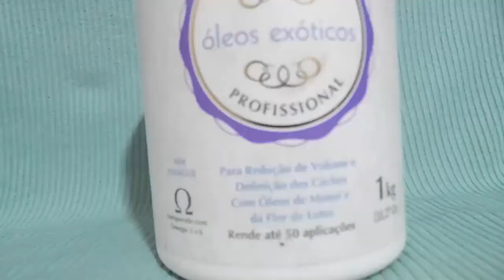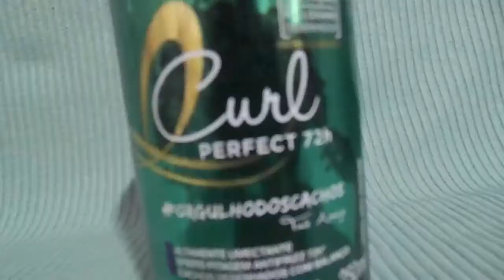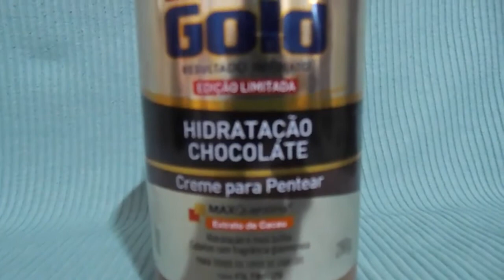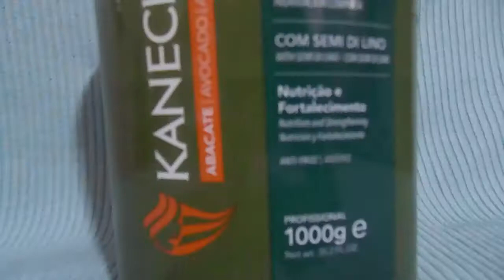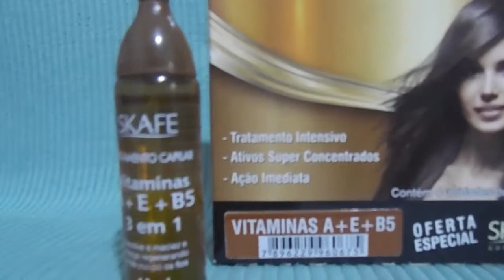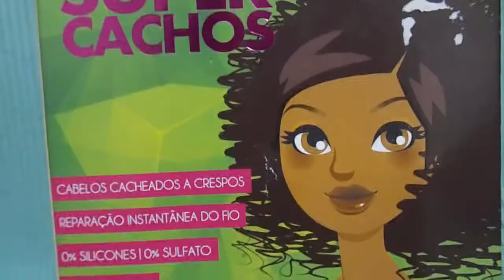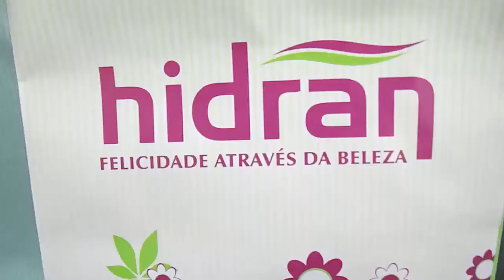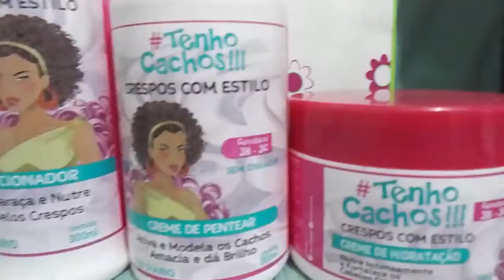COMPRINHAS ♥ DE JULHO E RECEBIDOS/POR DEBBY SERRA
Amoooores!
Confira o vídeo das comprinhas de Julho e muitos recebidos legais. Quero LER seu comentário e saber sua opinião sobre todos os itens mostrados!